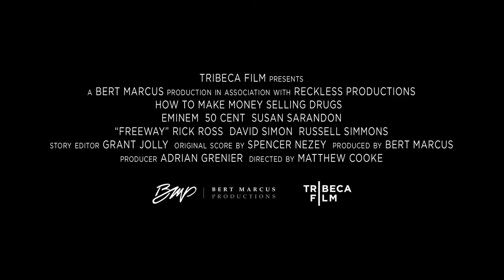How To Make Money Selling Drugs (out 2013), directed by Matthew Cooke